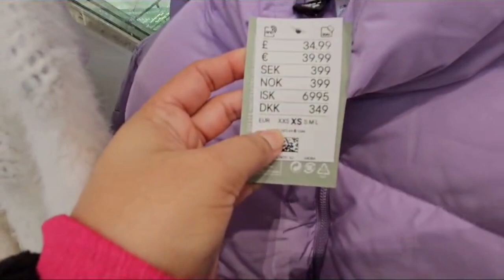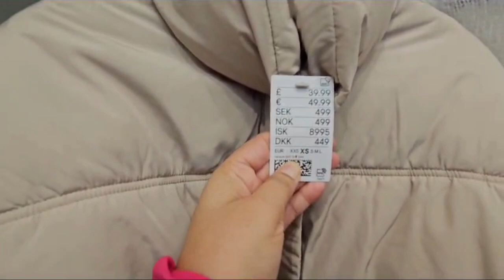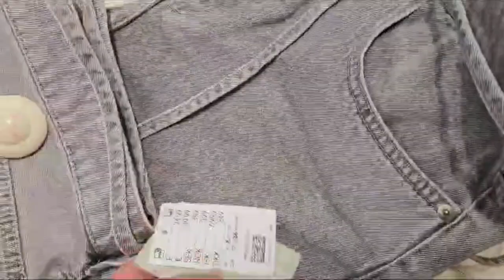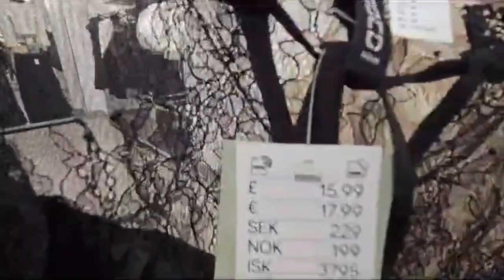H&M🍁 WOMENSWEAR ❤️ COLLECTION JAN2024